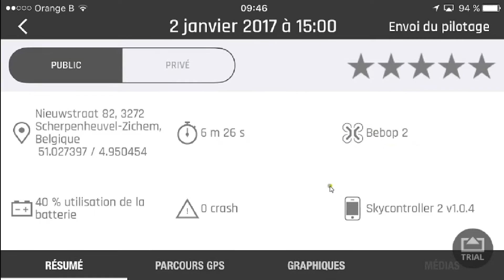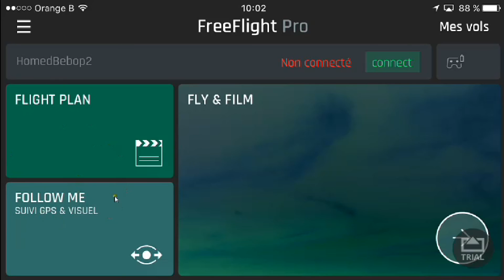Presentation du logiciel Freeflight Pro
Présentation du logiciel Freeflight Pro